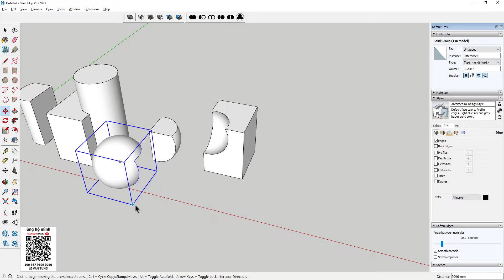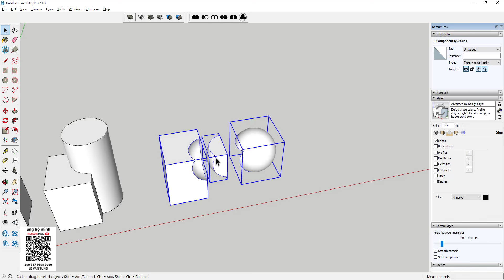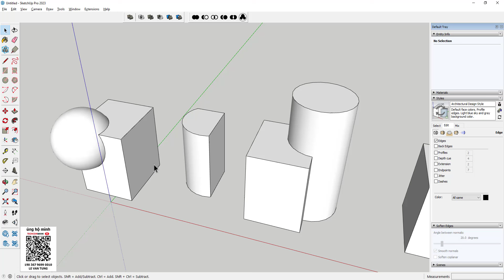Cắt xén 2 đối tượng giao nhau bằng Solid và Bool tool trong Sketchup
Ủng hộ mình qua tài khoản: Techcombank 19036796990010